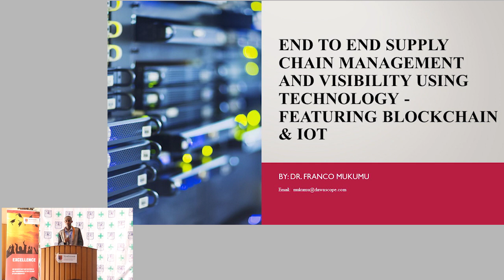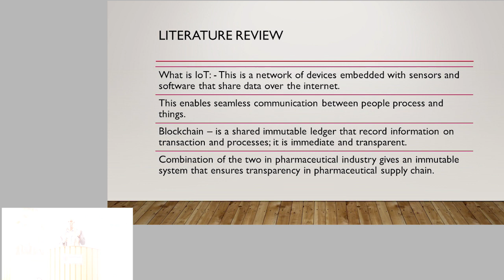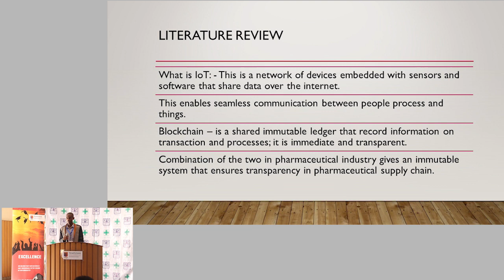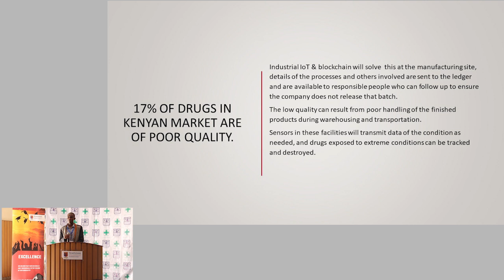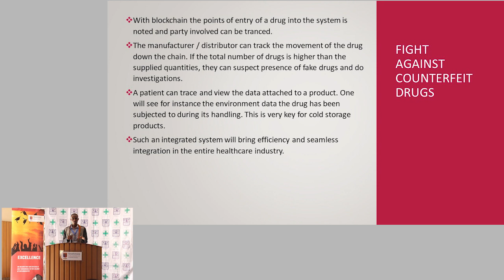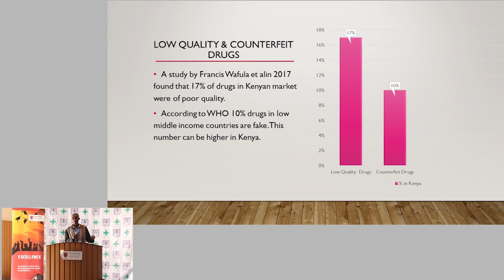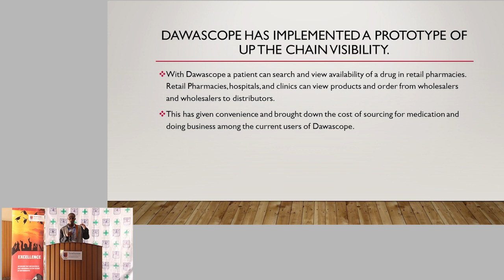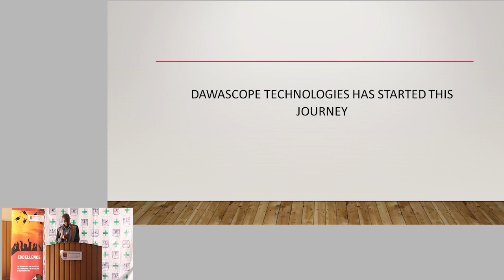Dr Franco Mukumu Abstract Presentation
End to End Supply Chain Management and Visibility Using Technology - Featuring Blockchain & IoT